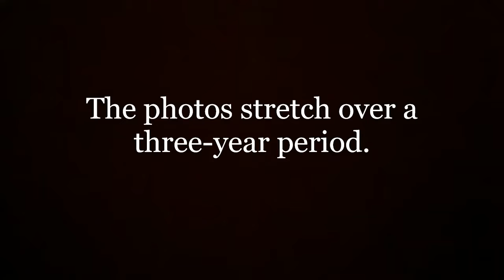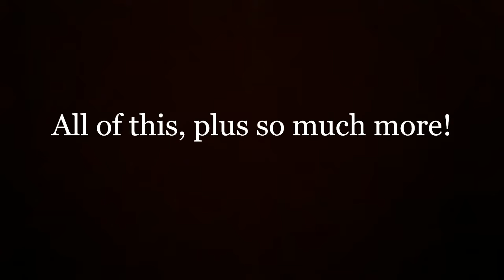Colonial Williamsburg Photo Montage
Hi guys!

So, I made this video just for the fun of it. I have all these pictures from Colonial Williamsburg that I have taken over the years. I wanted to share them, so I made this brief montage.